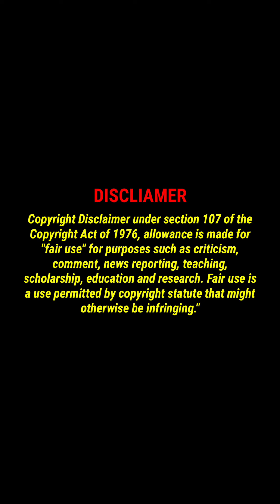Malayalam Actress Lijomol Jose | Mallu Actress Lijomol Jose